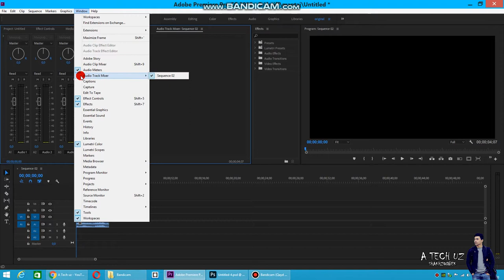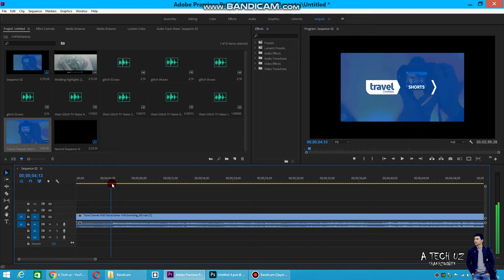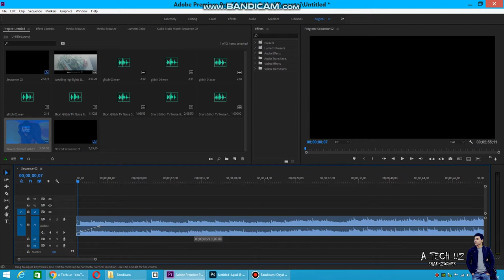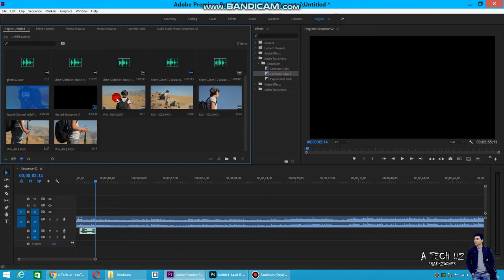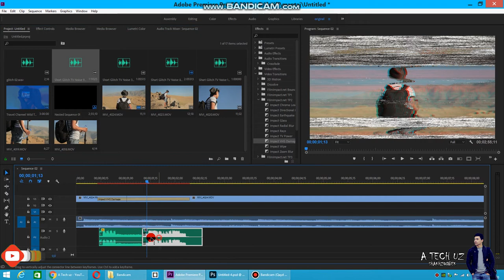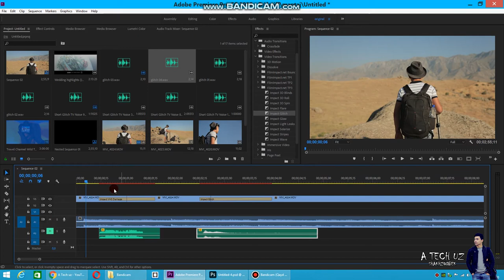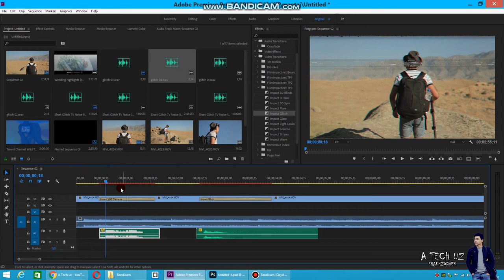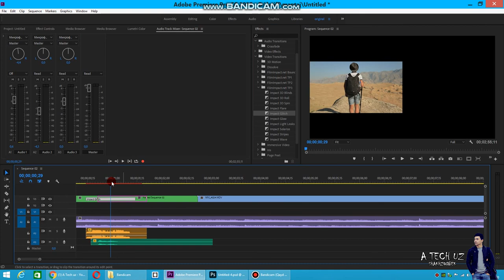Premiereda audio (musiqa) bilan ishlashni o`rganamiz // AUDIO TRACK MIXER OYNASI BN TANISHAMIZ //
premiere pro cc dasturida musiqa bilan ishlash AUDIO TRACK MIXER  oynasi haqida sizlar bilan men shahzodbek birgalikda o`rganamiz

 premiere pro// photoshop// kamera sozlamalari // operatorlik sanati //